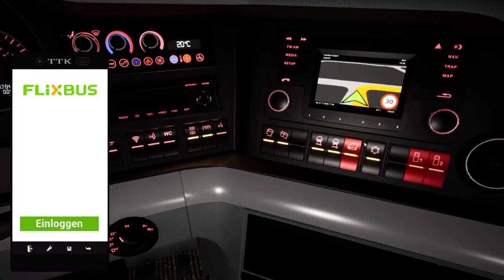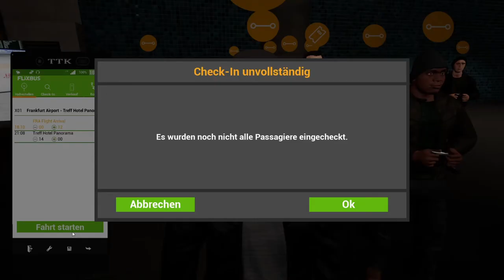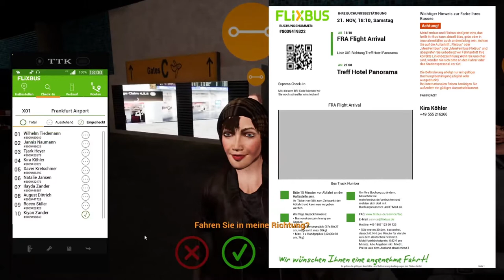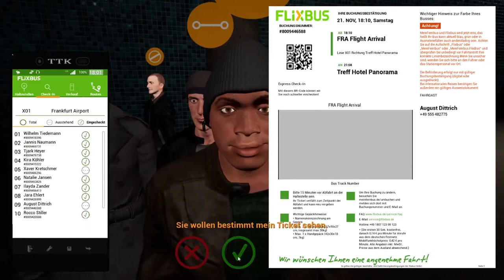Fernbus Simulator #1: Eine Chaos-Fahrt mit PROMINENTEN GÄSTEN! | LOCKDOWNUNTERHALTUNG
Hey, ich bin Vienna Let's play und ich begrüße DICH zu meinem neuen Video! Heute führe ich Tanzbär 2000 zu einem Luxus Hotel. Es gibt VIEL SPAß und SEHR VIEL CHAOS!

In Kooperation mit FlixBus
Original MAN-Reisebusse Lion's Coach und Lion's Coach C
2000 km fahrbare Strecke, entspricht einer realen Streckenlänge von 20.000 km
Detailliertes Bus-Cockpit mit umfangreichen Funktionen
Komplexes Autobahn- und Landstraßennetz auf 5000km² Fläche
Dynamisches Wetter mit vier Jahreszeiten
Über 40 Deutsche Städte, darunter:

- Berlin
- Hamburg
- München
- Köln
- Frankfurt am Main
- Stuttgart
- Leipzig
- Dresden
- Erfurt
- Würzburg
- Karlsruhe
- Bremen
- Hannover
- Düsseldorf
- Dortmund

Nachtfahrten
Busfahrer kann den Bus verlassen
Umfangreiches Auswertungstool
Originalgetreue Durchsagen
Staus, Unfälle und Baustellen
Check-In und Ticketverkauf beim Fahrer
Freie Fahrt Modus
Repaints